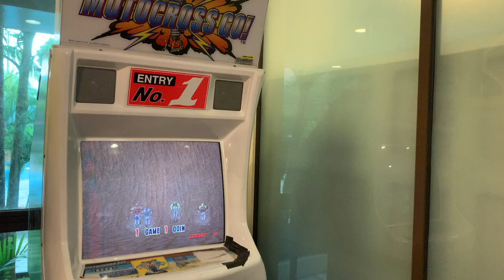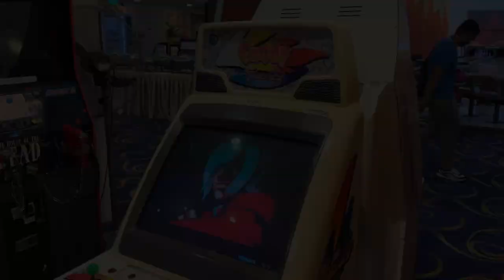Retro game arcade at Westwood Bowl, Bukit Batok, Singapore [December 2022]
Hello. I like game arcades, and in particular, I like the Time Crisis gun-shooting game series (Time Crisis 2 is the best IMO :). I stay in Singapore as an expat and have been in Singapore for almost 7 years, searching for game arcades that have working Time Crisis.

On one weekend in December 2022, I took my son to Westwood Bowl in Civil Service Club at Bukit Batok, Singapore to play Time Crisis 3. The mini game arcade in this bowling alley is the only place that still has Time Crisis 3 as far as I know. The only other place I know with Time Crisis is the Video Game Room of Raffles Town Club in Stevens (member only), which I once managed to visit in August 2022 when my company had a team-building event there and play Time Crisis 2 (4 was there too but not working then).

Time Crisis 3 machine status as of December 2022:
- Both of the guns lost recoil. Sight calibration was okay.
- Player 2 CRT degraded (very low contrast). Hard to play in dark stages.
- Pedals: good condition on both sides.

The arcade also offers:
- Daytona USA / Sega.
- Motocross Go! / namco
- KOF 2003 / SNK Playmore
- Strikers 1945 II / Psikyo
- Metal Slug 6 / Sega, SNK Playmore
- Puzzle Bobble / Taito
- Jambo! Safari / Sega (non-operational)
- The House of the Dead / Sega (non-operational)

Everything in this game arcade is authentic, which is very important to me and our next generation IMO.

Again, Daytona USA seems like a must-have for retro game arcades in the Singapore/Malaysia region (see another massive installation in Malacca in this video: "Retro Game Arcade: Wonderland, Malacca, Malaysia"

While we were there, multiple families and friend groups played Daytona. It is amazing to see the game still attracting and entertaining people like it did 28 years ago...! :)

シンガポールでおそらく唯一、Time Crisis 3が稼働している(いた)ボーリング場のゲームコーナー。他にもSNKの筐体があったりして、2000年代初頭で時間が止まったようなレトロな空間だったのですが、2023年中頃に訪れたときは配電設備が故障したようで、全部のマシンが稼働停止。その後復旧したのか確認に行けていません。訪問できた方は状況をコメントしていただけるとうれしいです。